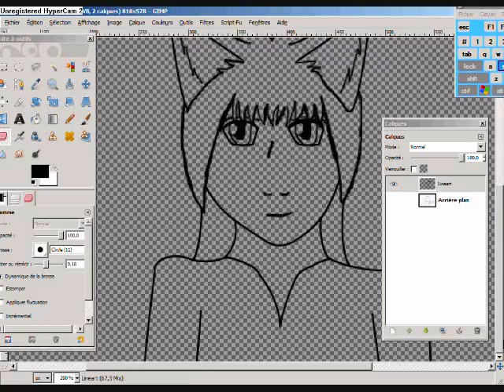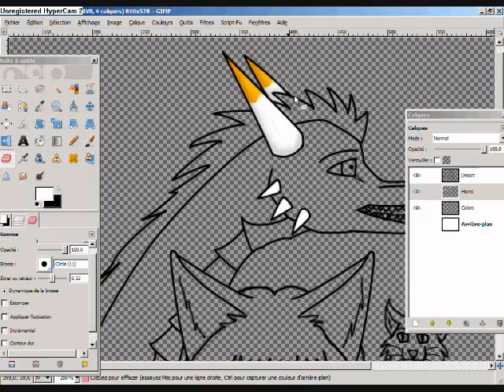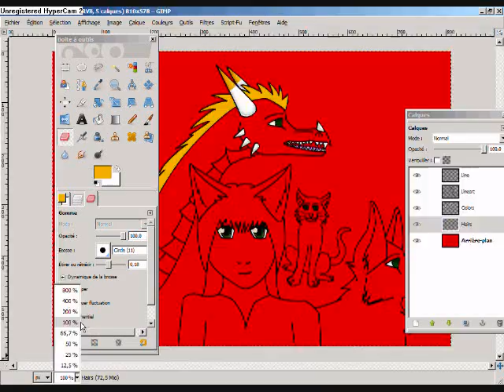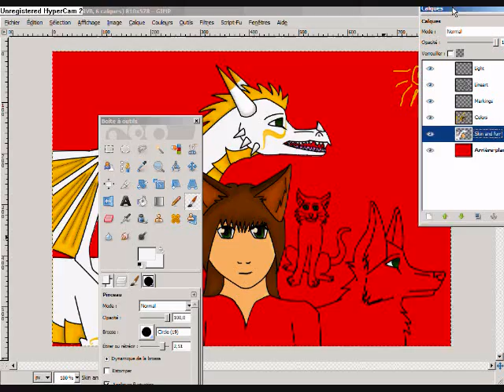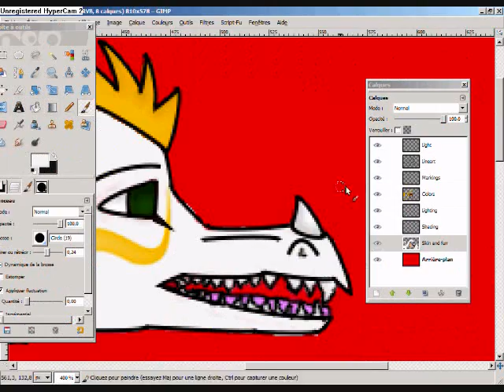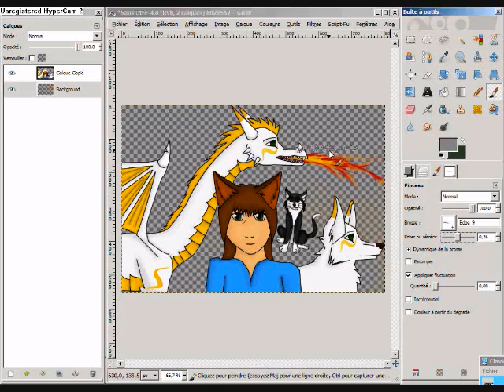Speed painting - Angel's 4 forms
I did her 4 forms in one pic, and I also created Angel a backstory, she tried to stop wolf hunting but a crazy mad hunter (must have a sirious mental problem to do this) he kidnapped her, and since he couldnt get any wolves to test on, he tested on her (no dirty thoughts k, he is a scientist :P) and then, one day a test gave her 3 other forms, cat, wolf, dragon, she can still be human again, and she escaped in her dragon form, the scientist only saw her dragon and cat form.